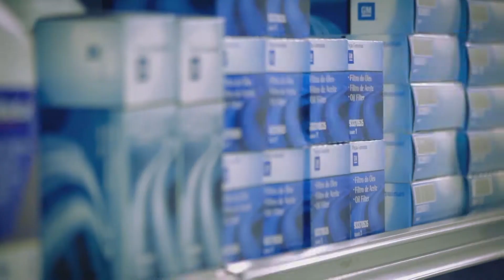Dedo de Prosa - Erick Vaz - Bloco 02